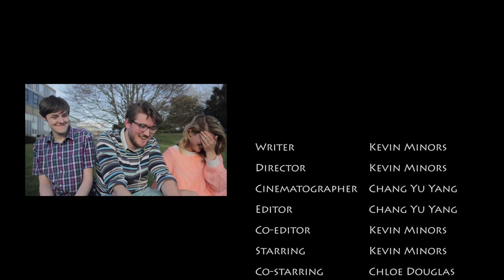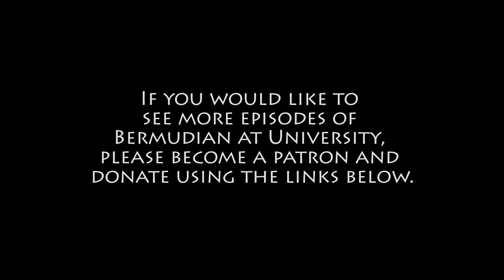Bermudian at University - The Triangle - Episode 1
"Oh, you mean like the triangle?" Whenever Kevin mentions he's from Bermuda this is often the response he's met with, and in this first episode of the series he seeks to tackle the common misconception.

Kevin Minors lived his whole life in Bermuda, up until coming to the UK to study. Bermudian at University is a series dedicated to highlighting the experiences of a Bermudian studying abroad.